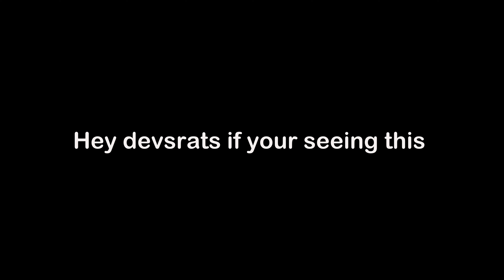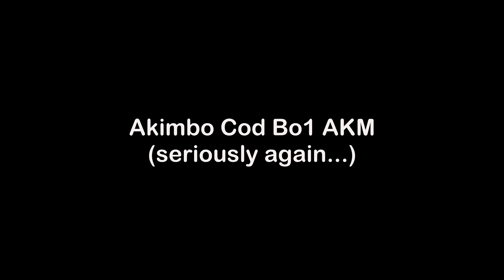h3vr Cod Bo1 AKM Weapon Sounds mod showcase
This is another beautiful audio mod by devsrats! I really love this one, but I am confused if it's the AKM or AK-47? But until then keep those helmets flying bye!

Mods
BO1_akm_sounds:
Creator
devsrats:

(Comment what you want to see next on the channel:)
Timestamps :

00:00 - Intro
00:07 - Normal H3VR AKM
01:02 - Bo1 AKM
01:52 - For real...
01:59 - Thanks For Watching!